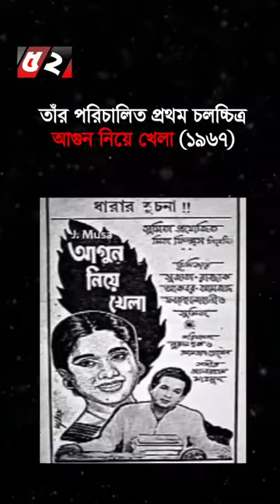আমজাদ হোসেনl Bayanno TV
বাংলাদেশের বিশিষ্ট চলচ্চিত্রকারদের অন্যতম আমজাদ হোসেন